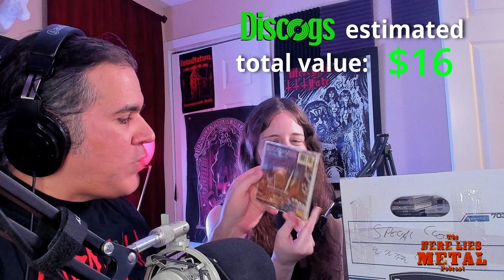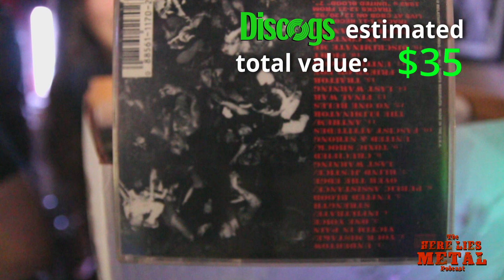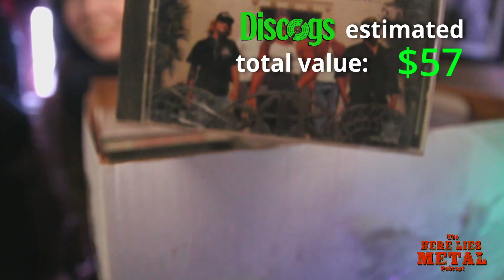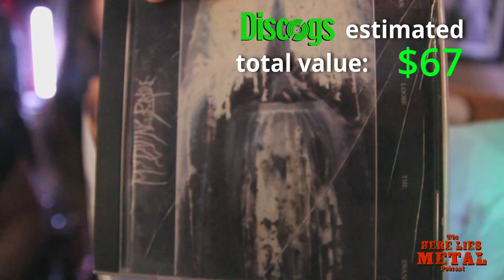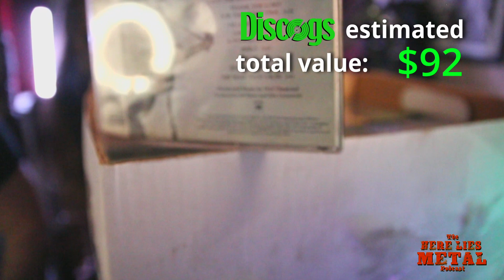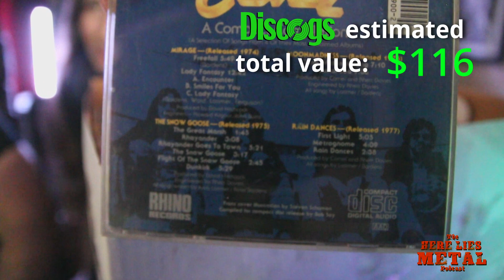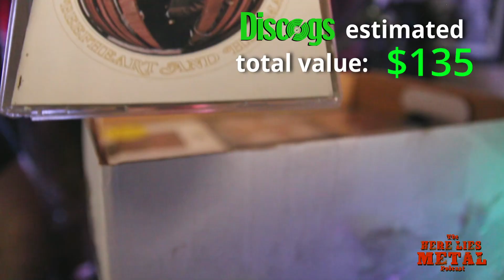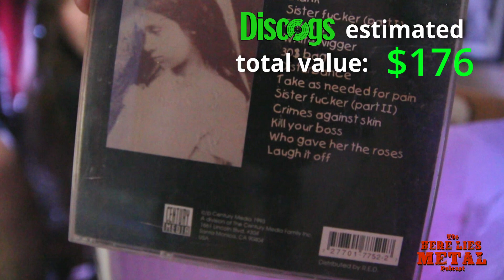What gems are inside this box of old CDs? Part 4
Remember CDs? Back in the old days these shiny plastic metallic coasters were the go to format for all music long before the days of Spotify. We used to carry huge books of them in our cars only for them to get scratched to the point where they would be unplayable! Anyway, you aren't that young so maybe you have a few of these old forgotten CDs' in your collection?

With that said, Welcome to our new "Box of old Cd's" series, where Maledictus and Samanthar go through an old box of random (but mostly metal Cds), if possible share with you what they know about every title if, and finally determine their average sale price according to Discogs, ultimately coming up with a total at the end of each episode, and finally a gross total when we conclude this series. We've got roughly about 500 cds to go through here, so this series will run few episodes until our final conclusion where we determine the grand total of every old Cd in this entire collection!

CDs In this episode:
1 Iron Maiden Somewhere In Time
2 Iron Maiden The Number Of The Beast
3 Thin Lizzy Shades Of A Blue Orphanage
4 Agnostic Front  Last Warning
5 Thin Lizzy Jailbreak
6 Uriah Heep Salisbury
7 Suicidal Tendencies How Will I Laugh Tomorrow When I Can't Even Smile Today
8 Kyuss ...And The Circus Leaves Town
9 My Dying Bride  Turn Loose The Swans
10 Cathedral Soul Sacrifice
11 Sentenced Amok
12 Neil Diamond Classics The Early Years
13 Dead Can Dance Dead Can Dance
14 Natas Ciudad De Brahman
15 Thin Lizzy Thin Lizzy
16 Camel A Compact Compilation
17 HP Lovecraft Two Classic Albums From HP Lovecraft
18 Captain Beefheart And His Magic Band Safe As Milk
19 Electric Wizard / Orange Goblin Chrono.naut / Nuclear Guru
20 Warhorse Red Sea
21 EyeHateGod Take As Needed For Pain